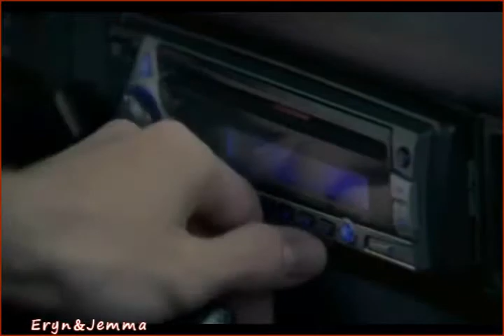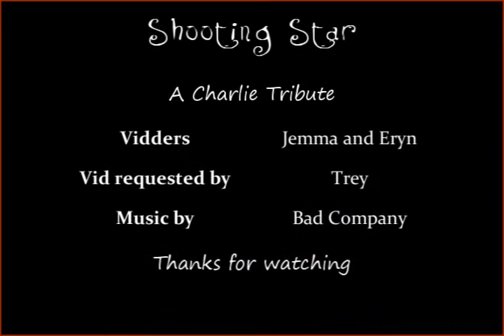Shooting Star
This video is a Charlie tribute made by myself and a fellow Charlie fan, Eryn!

Requested by Trey.
Lost does not belong to us because, seriously, why would it?

ETA: Due to the amount of moronic comments I've been getting on this rather old video, I've decided to disable them for now.